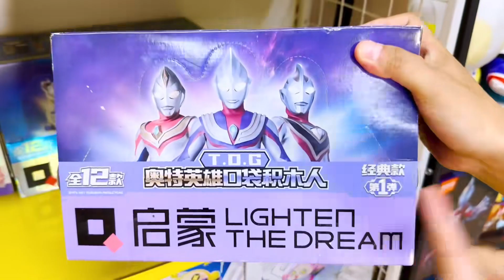去商店买奇妙积木，能否拆到隐藏款奥特曼呢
我们会特别关注儿童的安全需求，制作内容时会避免任何可能对其产生负面影响的情节。 哈喽！欢迎来到神奇魔小仙
神奇魔小仙 | 频道会定期更新珍贵的奥特曼卡牌，一起来收集吧！